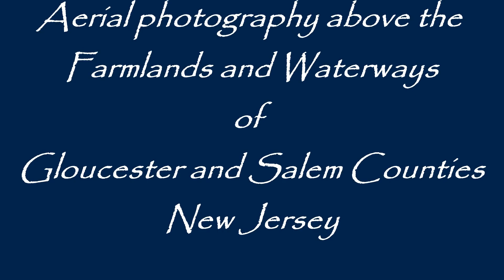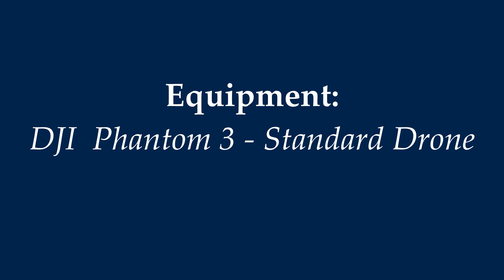Summertime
Aerial Drone Video of Farmland and Streams in Gloucester and Salem Counties, New Jersey